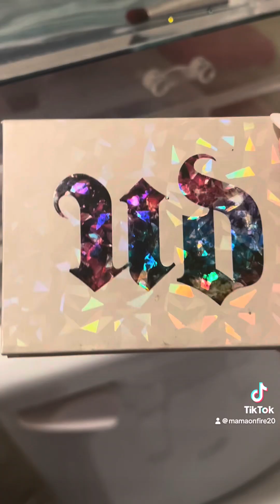Set up my makeup vanity with me!